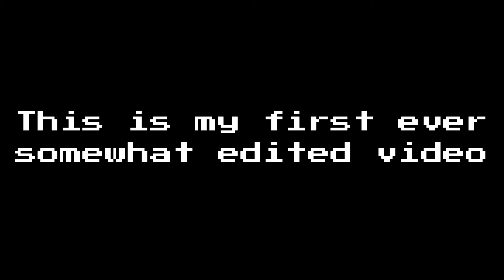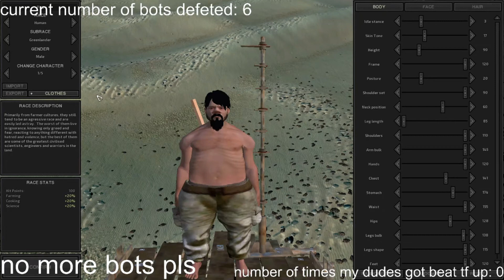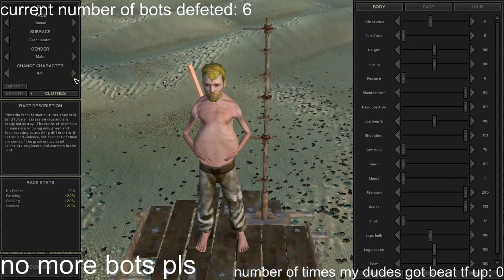Kenshi Misfits EP 1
yo this video was from my stream
so yea